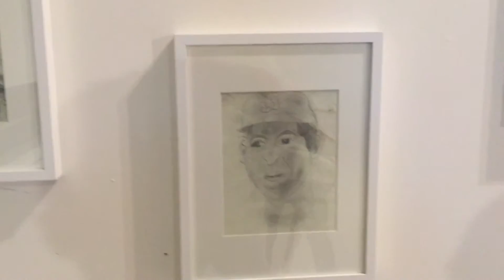Markeidric- 15yrsofmomentum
Markeidric presents 15yrs of momentum

Gallery L1- Atlanta GA.